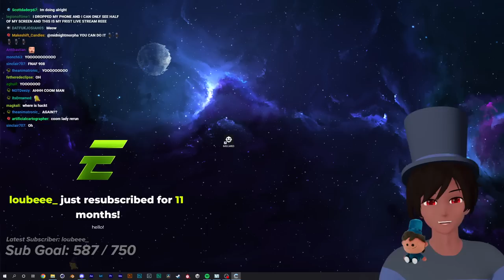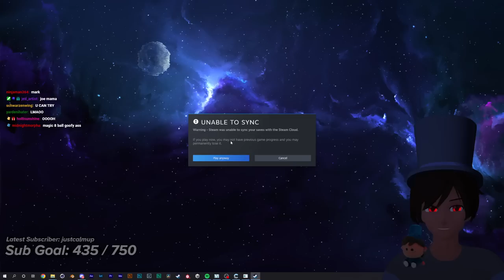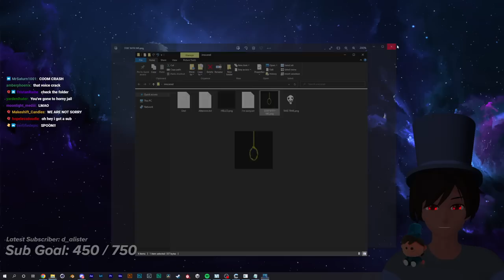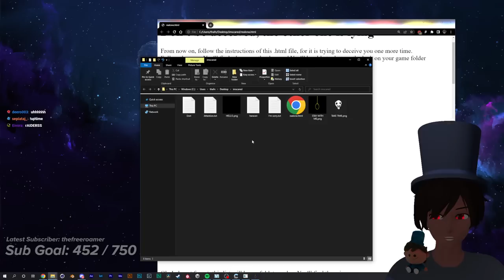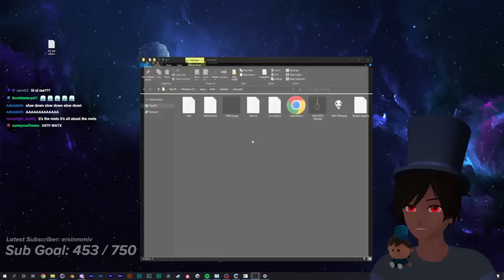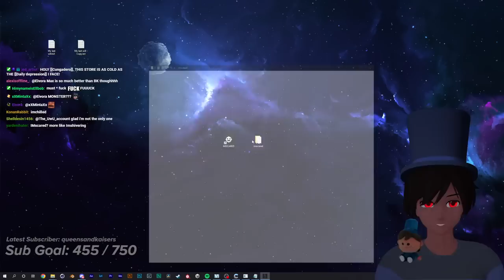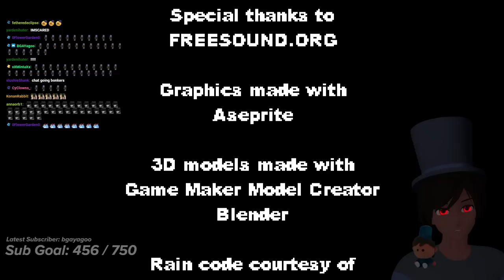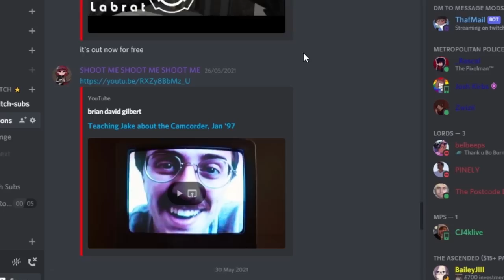Thaf VODS | IMSCARED REVISITED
Thafnine replays IMSCARED on its 10th anniversary after a major update to the game that remastered IMSCARED in 2022. Is the game still the best horror game of all time? Find out I guess...